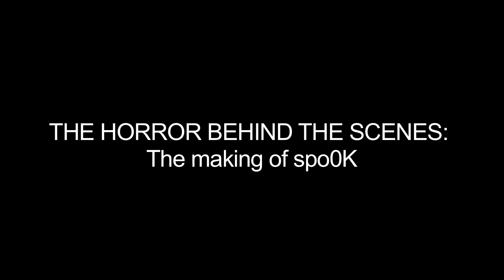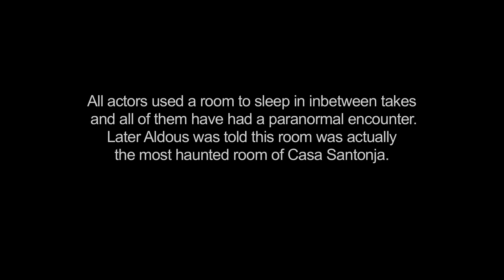spo0K - The Horror Behind The Scenes - part 1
spo0K is the initially abandoned 2011 supernatural horror flick from debuting director Aldous Clarkson.
8 years after it's release this Making Of spo0K featurette shows the pre production and production of the self-financed film spo0K and the attempts to save the movie from ending up on the cutting room floor in it's entirety.